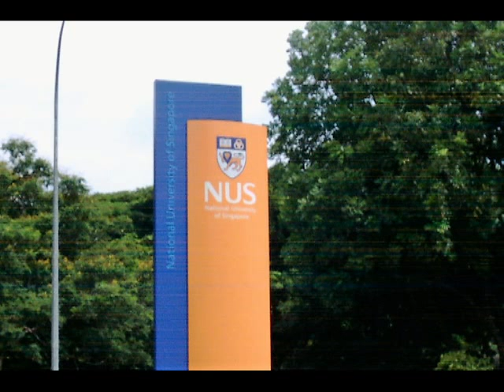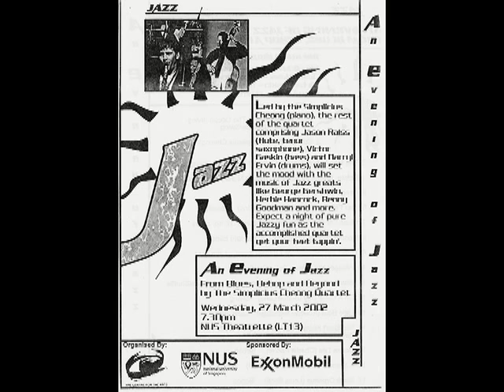HOW DEEP IS THE OCEAN BY IRVING BERLIN SIMPLICIUS CHEONG QUARTET NUS THEATRE 27 3 2002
Irving Berlin's lyrical masterpiece HOW DEEP IS THE OCEAN which he wrote in 1932 has become a favourite jazz standard played here by the Simplicius Cheong Quartet featuring Sydney tenor saxophonist Jason Raiss, New York bassist Victor Gaskin, Chicago drummer Darryl Ervin with Singapore born Simplicius Cheong at the piano, live at the elegant Theatrette of the beautiful National University of Singapore. An ExxonMobil-NUS concert presentation. March 27, 2002.